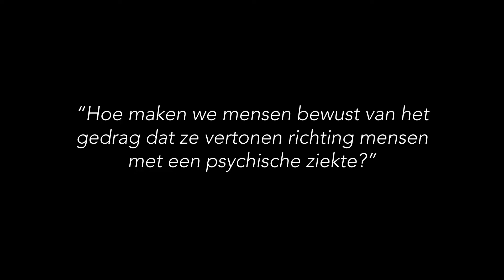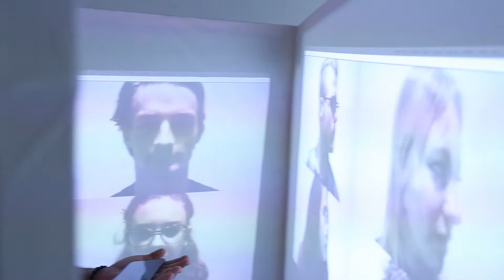EXD- CMDj2Groepsfilm || REFLECTION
Blok experience design op het CMD in Breda